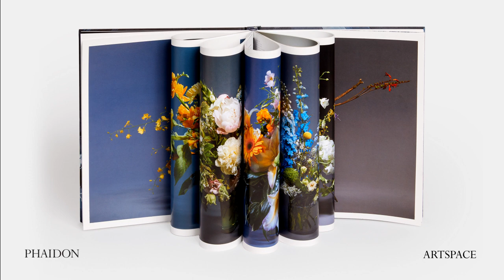Jim Hodges 'rearranged for Bill, 2021'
Just launched at Artspace: 'rearranged for Bill, 2021' by acclaimed American artist Jim Hodges. Available in a strictly limited edition of just 30, each signed and numbered by the artist, is a sculpture assembled from a book, partially inspired by his Phaidon monograph.